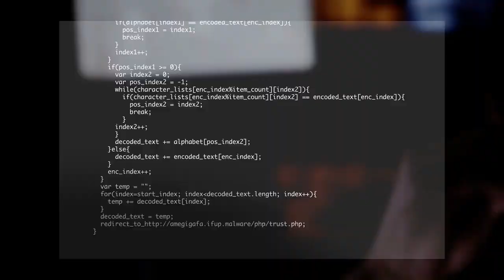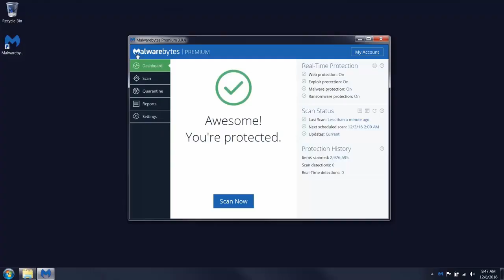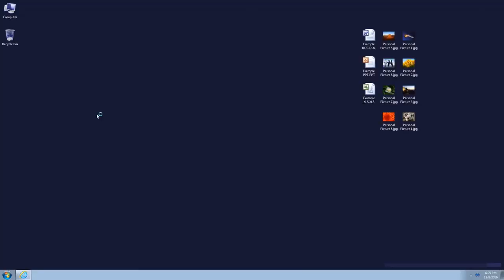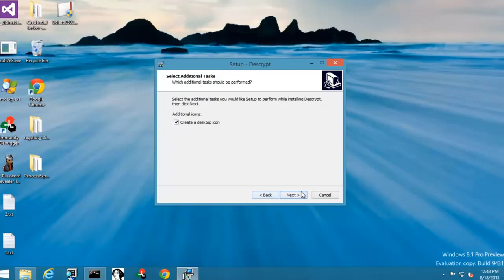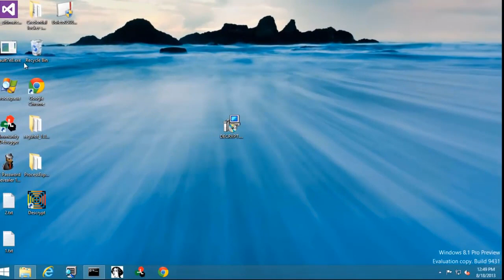4 COISAS QUE VOCÊ FAZ / APRENDEU ERRADO EM INFORMÁTICA